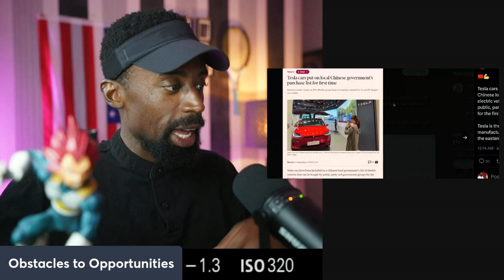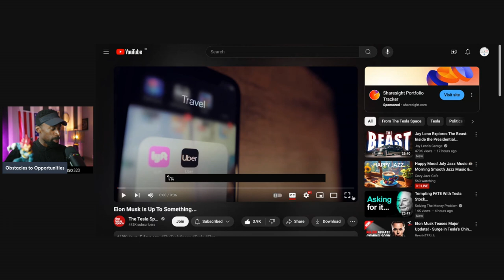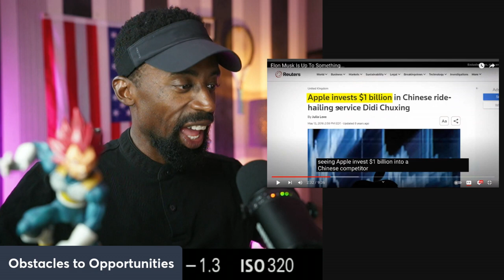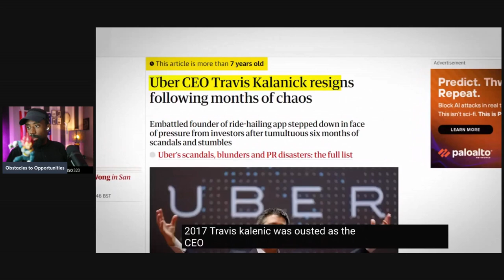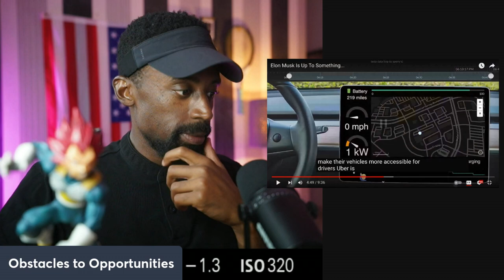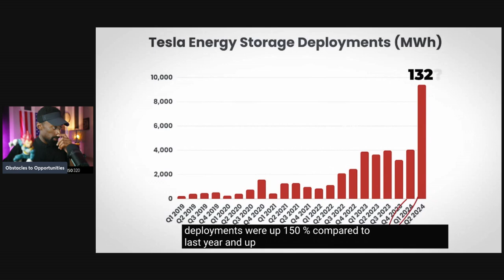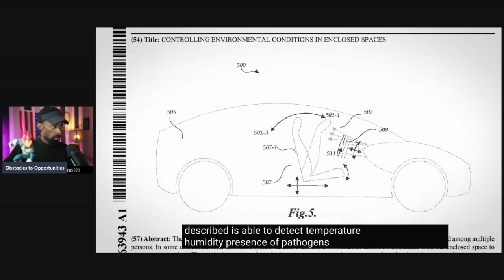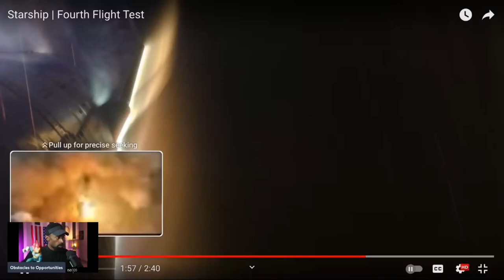The Cheapest Taxi Service "Everyone Hates Tesla"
Tesla's Robo Taxi is an autonomous ride-hailing service envisioned by Tesla, leveraging their self-driving technology. Once fully operational, Robo Taxis will consist of Tesla vehicles capable of driving without human intervention, allowing owners to add their cars to a shared fleet to earn income when not in use. This service aims to reduce transportation costs, increase vehicle utilization, and enhance urban mobility. Tesla's advancements in artificial intelligence, hardware, and over-the-air software updates are pivotal in realizing the Robo Taxi concept, contributing to the broader goal of creating a sustainable and efficient transportation ecosystem.

Attention!

an investment.